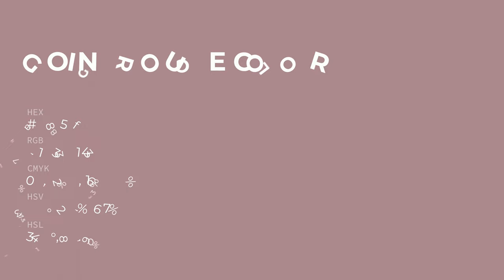Going Rouge color ab858f hex color - Violet color - Cool color ab858f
What color is Going Rouge ? ab858f hex color - Violet color - Cool color ab858f

Hex ab858f Color Code is also known as Going Rouge color.

Hex ab858f Color code in RGB color code model is created after adding 67.06% red color, 52.16% green color and 56.08% blue color.
Hex ab858f Color code in CMYK color (process color) code model is generated after subtraction of 0% cyan, 22% magenta, 16% yellow and 32% black.